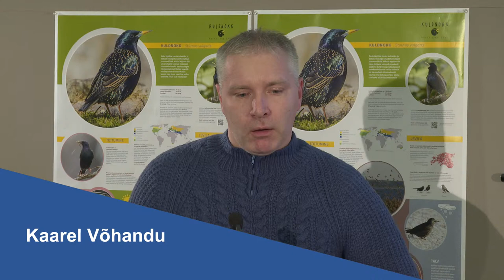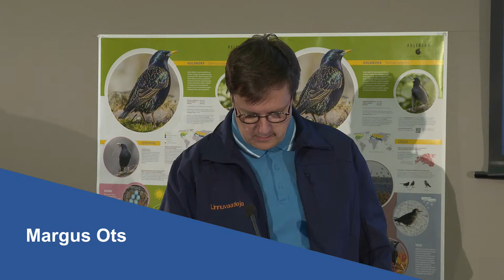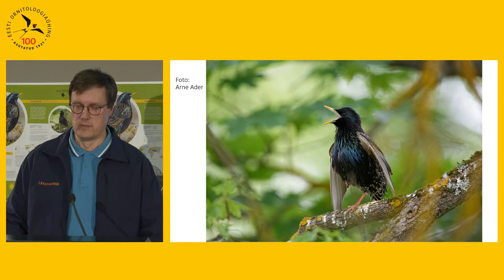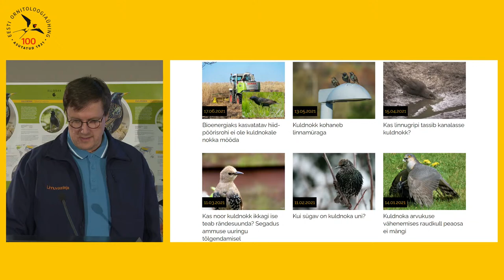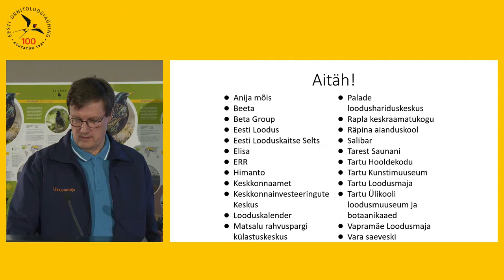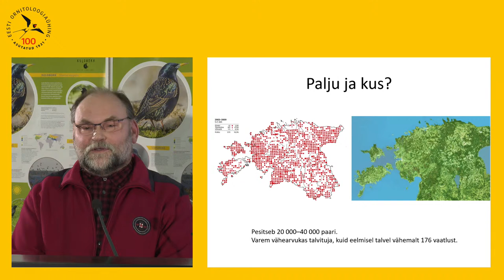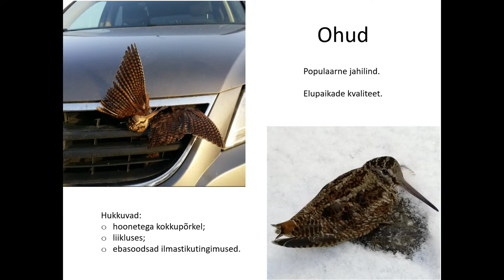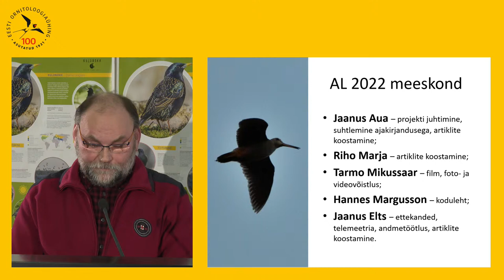Suur linnuõhtu 2021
Eesti Ornitoloogiaühingu traditsiooniline suur linnuõhtu toimus 7. detsembril 2021.

Suurel linnuõhtul andis Eesti Ornitoloogiaühing ülevaate oma sajanda aastapäeva tegemistest, tegi kokkuvõtte lõppevast kuldnoka aastast ja tutvustas 2022. aasta lindu metskurvitsat.

Linnuõhtu toimus koostöös Tartu Ülikooli loodusmuuseumiga, toetas SA Keskkonnainvesteeringute Keskus.